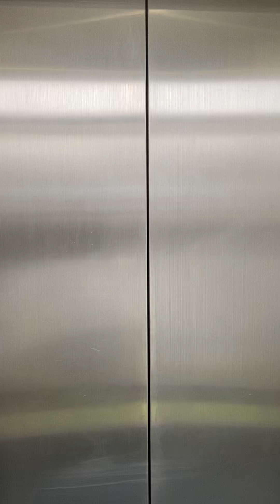Abandoned Penthouse Fully Restored 2024 Part 2 **After**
This project took me and the team 6 weeks from start to finish.

Emptied the property which was left in a terrible condition

Stripped everything back to bare walls

Filled walls and wallpapered

Kitchen and main bathroom ripped out and totally redone

Paint and decoration and then carpets.

Proud of this one.